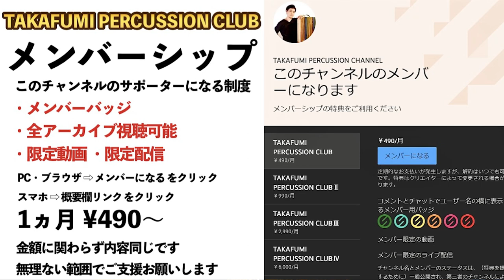『What's Going On』のコンガを叩こう！【Marvin Gaye】【初心者さん向け超丁寧解説】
動画内で使用した音源